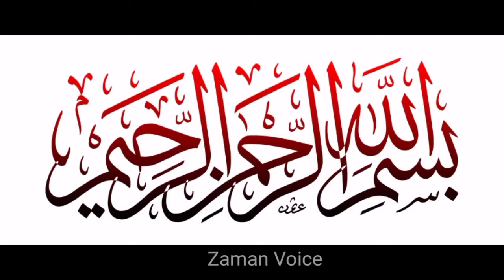Ek Dilshasp Kahani And Sabaq Amoz Story Hindi Urdu || By || Zaman Voice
is dilchasp kahani main janiye ke jab eik badshah ne apni choti shehzadi ko saza dey kar mahal se nikal diya aur jungle mai akela chor diya to Allah ne us shehzadi ki kis tarah madad farmayi aur shehzadi ko Allah per tawakal ka kiya inam mila.

- bedtime stories in urdu hindi,
- moral stories for kids in urdu hindi,
- moral stories for children in urdu hindi,
- bachon ki kahani in urdu hindi,
- bachon ki kahaniyan in urdu hindi,
- urdu hindi kahani for children,
- urdu hindi kahaniyan for children,
- urdu hindi short stories for kids,
- urdu hindi kahani for kids,
- urdu hindi stories for kids,
- islami waqiat in urdu hindi,
- islamic stories in urdu hindi,
- islami kahaniyan in urdu hindi,

video agar pasand aaye to like button per click karein and is video ka link apney doston ke sath bhi share karein.